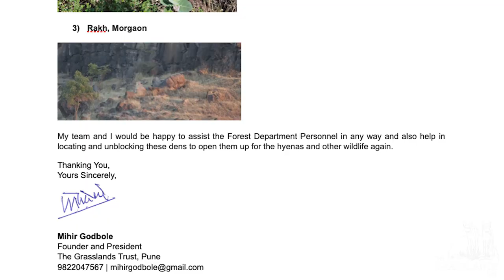Wildlife Dens Unblocked!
Den blocking for hunting wildlife like Indian Crested Porcupines is a common practice in our Grasslands. Since 2012 The Grasslands Trust' team has come across many such incidents. In August 2020, we presented a report on such den sites to the Forest Department and the Pune District SPCA. As a collaborative initiative these dens were cleared of stones and other debris, once again making them accessible to the wildlife that were its original occupants, with a hope that they make a comeback!